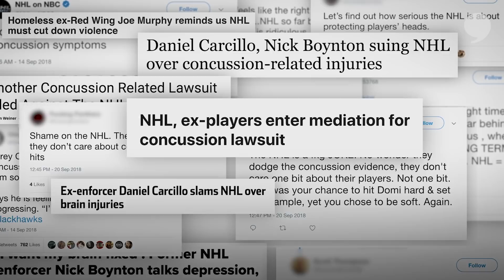Adam Oates Talks The Importance Of Hockey IQ | The Players' Tribune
"We have a contact game and we need to try to minimize it."

NHL Hall of Famer Adam Oates teaches technique to today's NHL players.